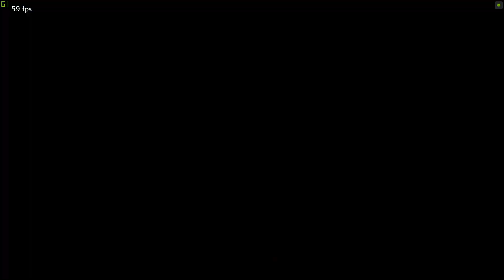Part 2 - Improved Netcode! PH VS KOREA - Tekken 7 - Feng Wei [TiTAN_THOR] VS Jin [10's DoMa]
please help me to be a better streamer. ill be playing Feng Wei forever and will guide you Feng Wei players.

15 years of playing Feng Wei

thank you so much Feng brotha's